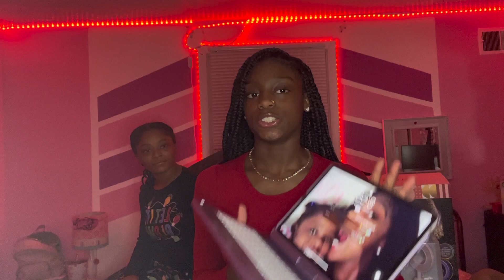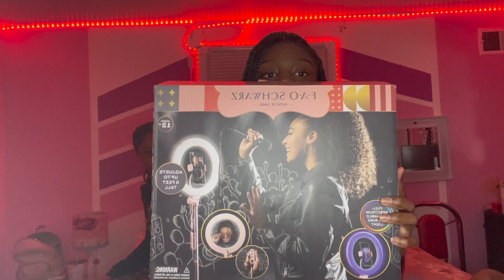What I Got for Christmas 2022 || Vlogmas Week 4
Hey everyone!

Thank you guys so much for watching this video, how was your Christmas? If you don’t celebrate Christmas, what did you do on the 25th? Let me know down in the comments below.

Stay Warm!